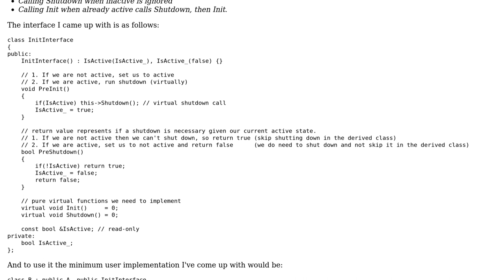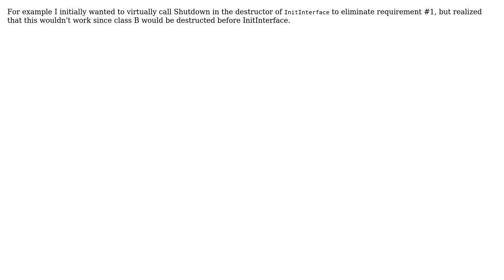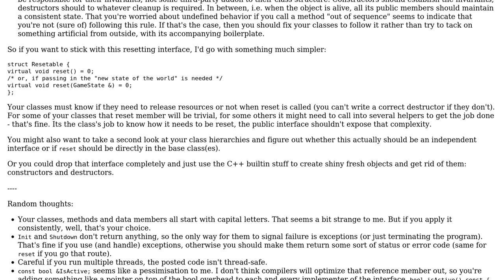Code Review: Abstract Interface for managing Init/Shutdown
With thanks & praise to God, and with thanks to the many people who have made this project possible! You are responsible for your own actions.